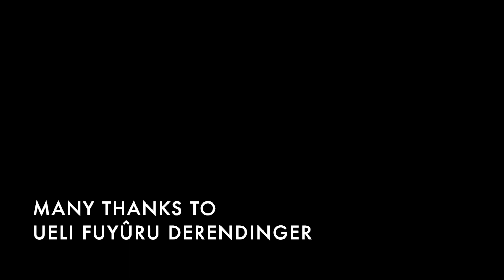3D-Printed Shakuhachi Test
Ueli Fuyûru Derendinger plays a piece on a traditional and a 3D-printed Shakuhachi by 3D Music Instruments.